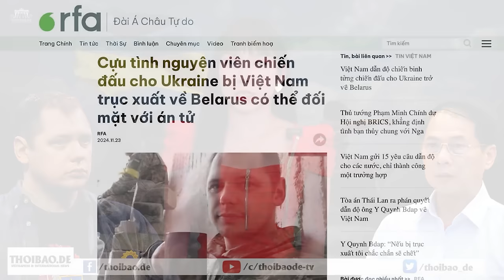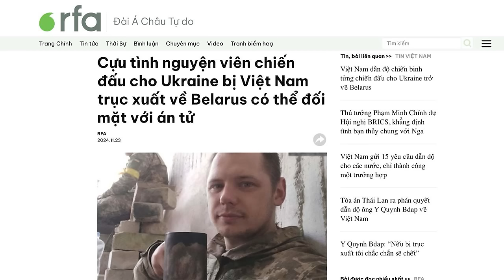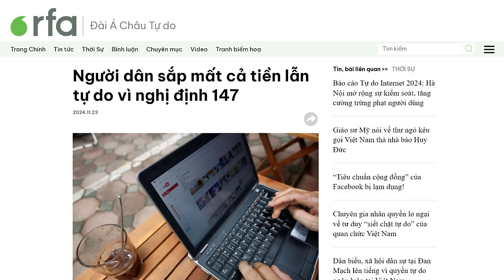Cựu tình nguyện viên chiến đấu cho Ukraine bị VN trục xuất có thể lĩnh án tử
Việt Nam đã trục xuất ông Vasily Veremeichik, 34 tuổi - một nhân vật đối lập nổi tiếng của Belarus về quê nhà, nơi ông phải đối mặt với bản án tù nặng. Ông là cựu thành viên của Trung đoàn Kalinouski, một lực lượng tình nguyện của Belarus đã chiến đấu cho Ukraine, trong cuộc chiến chống lại Nga.

Xem bài chi tiết tại:
Hoặc: